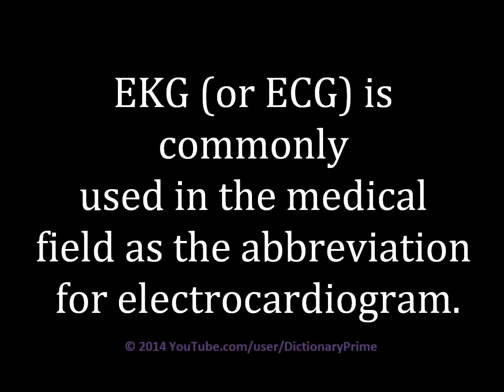Meaning of EKG (Medical Abbreviation)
Learn the meaning of EKG (Medical Abbreviation)